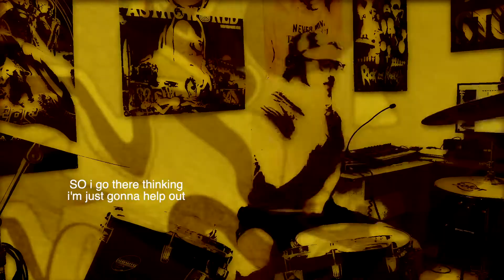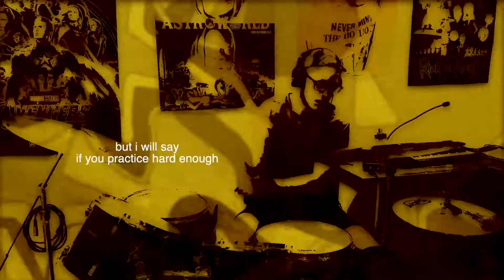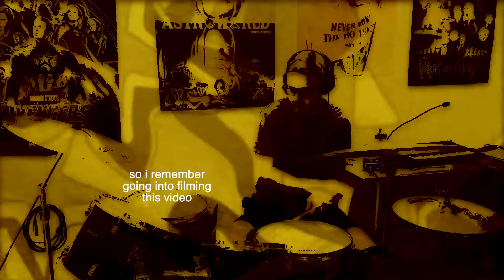Smells Like Teen Spirit - Nirvana (Drum Cover)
lets be real
i can't be a 'drum cover' youtube channel without doing this one